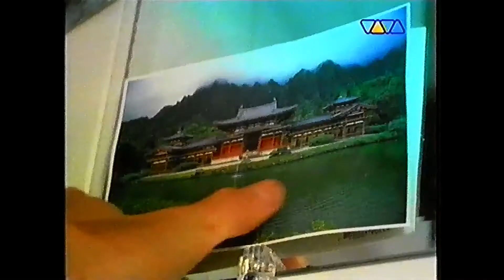Jam & Spoon - Stella 1999 - 1992 (Official Video) (1999)